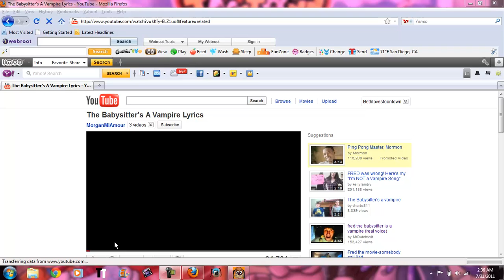my vampire vvideo MUAHAHAHA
sorry not a REAL vampire story :P